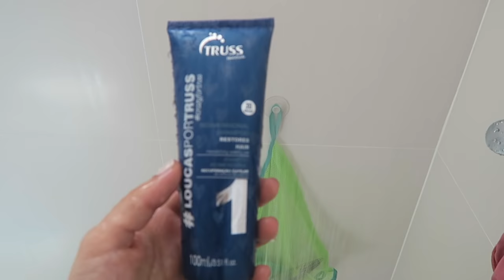MINHA REALIDADE | CASA ZONEADA, DESCABELADA, FAXINANDO | VANESSA MORAES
Domingo de faxina por aqui, a família toda entrou na dança e Miguel também me ajudou limpar e eu gravei tudinho pra vocês :)
Esse é um vlog da vida real , nem todos os domingos sao de passeio por aqui e de ficar assistindo filme e comendo pipoca de pijama rsrsrs
E ai na sua casa também tem domingos assim ::: me conta aqui nos comentários :D

SNAP -VanessaMOficial